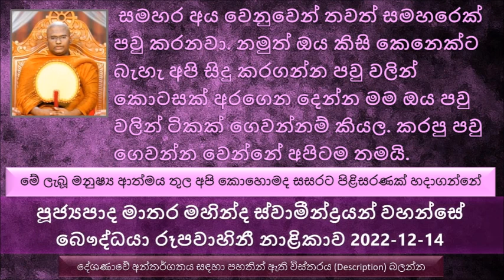Ven Matara Mahinda Thero ඔබ මම මේ ගමන් කරන ගමන අතිශය භයානක ගමනක් The Buddisht TV 2022.12.14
Ven Matara Mahinda - The Buddhist TV - 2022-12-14
පූජ්‍යපාද මාතර මහින්ද ස්වාමීන්ද්‍රයන් වහන්සේ - බෞද්ධයා රූපවාහිනී නාළිකාව 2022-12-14
මෙහි video එක සඳහා බෞද්ධයා රූපවාහිනියේ youtbue නාළිකාවේ පහත link එකෙන් පිවිසෙන්න
මේ ලැබූ මනුෂ්‍ය ආත්මය තුල අපි කොහොමද සසරට පිළිරසරණක් හදාගන්නේ
ඔබ මම මේ ගමන් කරන ගමන අතිශය භයානක ගමනක් , එය තමයි මේ සංසාරයේ  හැටි
අපි හැමතිස්සෙම උත්සහා කරන්නේ මේ ලැබුණ ලෞකික ජීවිතය සුවපත් කරගන්න. අපි මෙළොව මේ ජීවිතය තුල පංච කාම සම්පත් විඳින්න ලොකු උත්සාහයක් දරනවා. නමුත් අපිට මේ ජීවිතය විතරක් නෙමෙයි සංසාරයේ බොහෝ භයාක ගමනක් යන්න වෙනවා
අපි මගේ දරුවා, දෙමාපියන් නෑදයන් ,බිරිඳ ,ස්වාමියා,  අක්කා නංගි මල්ලි අය්යා , යහළුවන් වෙනුවන් කොතරම් මහන්සි වෙනවද
සමහර අය වෙනුවෙන් තවත් සමහරෙක් පවු කරනවා.නමුත් ඔය කිසි කෙනෙක්ට බැහැ අපි සිදු කරගන්න පවු වලින් කොටසක් අරගෙන දෙන්න මම ඔය පවු වලින් ටිකක් ගෙවන්නම් කියල.කරපු පවු ගෙවන්න වෙන්නේ අපිටම තමයි
අස්සක ජාතකයෙන් උදාහරණ
40 කෝටියක්‌ ධනය තිබුණ ආනන්ද සිටුවරයා ගේ කතාවෙන් සංසාරේ භායනක බව පෙන්නුම් කරන උදාහරණ
මේ ආනන්ද සිටුවරයා මැරිලා ඉපදුණා සැවැත් නුවර රොඩී කුළයක. මේ රොඩී කුළයක ඉපදිලා මහා දුකක් විඳින්නේ, ඔහුගේ කර්මය නිසා කුළයටම කෑම ලැබුණේ නැහැ. පසුව ඔහු කුළයෙන් නෙරපා දැමුවා.
ගන්ධ සිටුවරයාගේ කතාවෙන් උදාහරණ
බත් බැලයාගේ කතාවෙන් උදාහරණ
සුඛ සාමණේරයන් ගේ කථාව